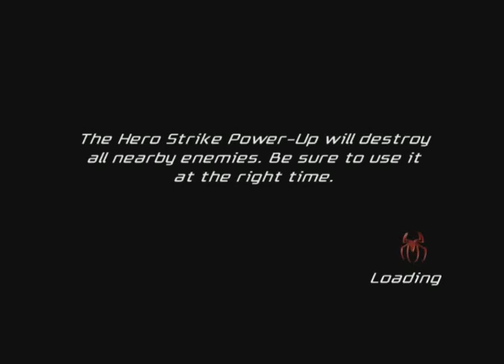Spider-Man Friend or Foe Green Goblin Super combos 😎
Movie Game 🍿

Super cool ⭐⭐⭐⭐

Super hero Game 👏🎯